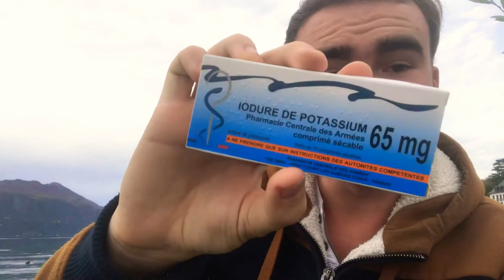C'est quoi l’IODURE DE POTASSIUM ?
Petite video pour présenter l'IODURE DE POTASSIUM a savoir ce que c'est, et pourquoi en avoir ? :) Je suis pas expert mais sa peut toujours être bien d'en avoir et si y a un souci nucléaire tu sera bien content de l'avoir même si sa aidera faiblement :/

Si tu veut acheter de l'iodure ou d'autres médicaments clique sur le liens